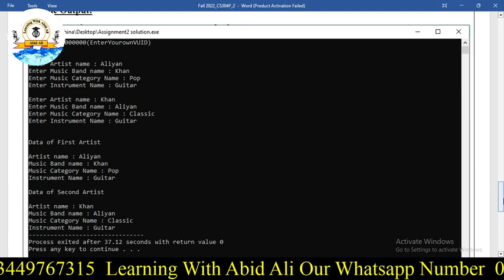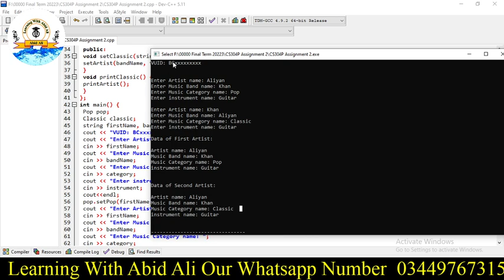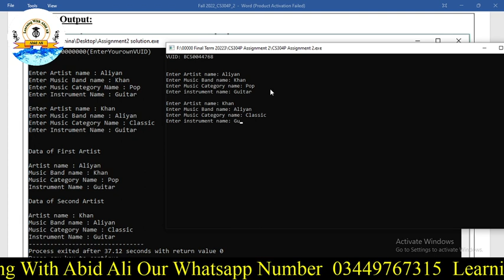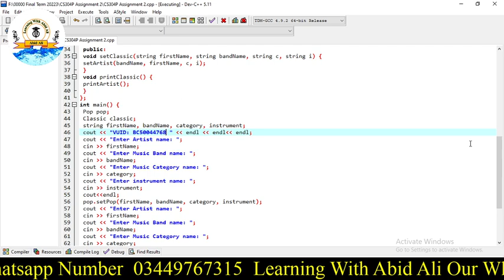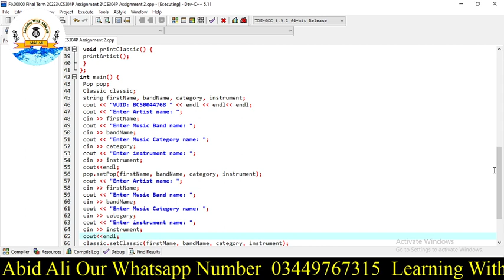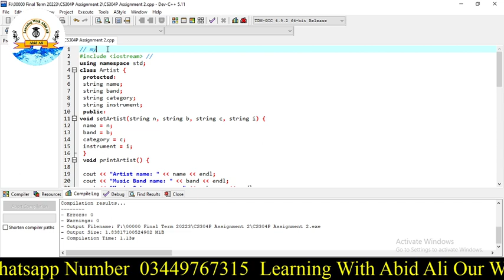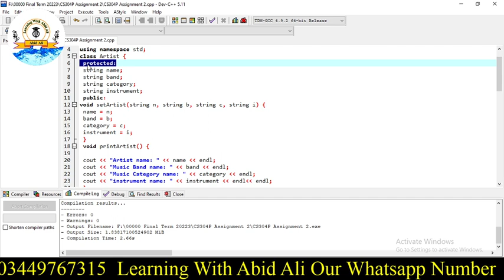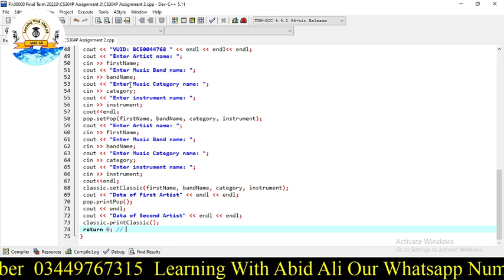CS304P Assignment 2 | CS304P Assignment 2 Solution Fall 2023